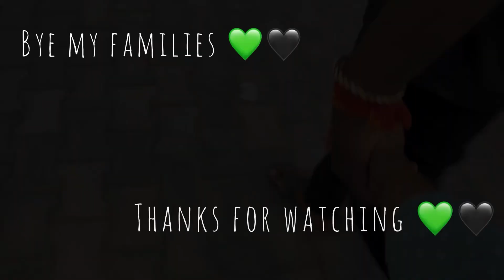ஆடி la*POTHYS*Readymade Blouse|Return/Thankyou Gifts Ideas|6வருட கனவுக்காக எல்லாமே பாத்து பண்றோம்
First of all , If you’re reading this description box, Just know that I LOVE YOU ,
I wish all the love , luck and happiness for you✨